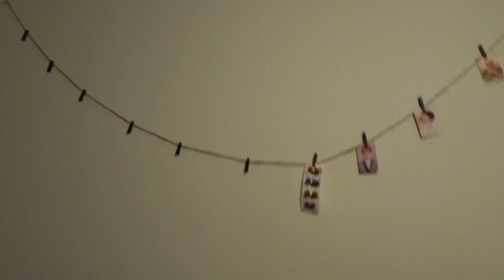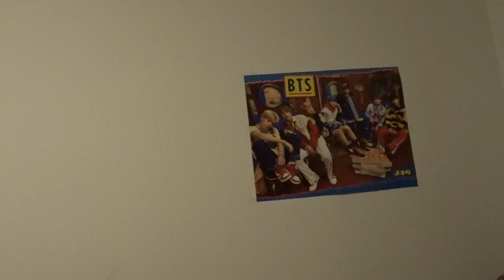Photo Holders/ Clothespins | DIY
FINALLY A DIY VIDEO!!

My sister gave me these, so I painted them black because they were colorful and the ones I had were black and I wanted them make.

Any kpop related video you guys want me to do? Leave it down in the comment section below.